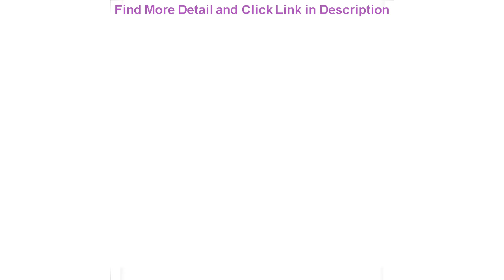AAG Cotton U Shape Newborn Baby Breastfeeding Cushion Nursing Pillows Maternity Pregnancy Nursing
AAG Cotton U Shape Newborn Baby Breastfeeding Cushion Nursing Pillows Maternity Pregnancy Nursing Pillow Lactation Products

Related Video With AAG Cotton U Shape Newborn Baby Breastfeeding Cushion Nursing Pillows Maternity Pregnancy Nursing Pillow Lactation Products

SKHEK Girls Snow Boots Children Shoes Winter Boots For Girls Sport Child Shoes Kids Sneakers 2020 Brand Fashion Sport Boots =
2020 Summer Beach Baby Boys Shoes 3D Dinosaur LED Kids Sandals Light Up Toddler Boy Sandals Sport Non-slip Children's Trainers =
Belecoo Car Seat Infant Carrier Baby Car Safety Seat Infant Baby Cradle Multifunctional Infant Car Seat Baby Comfort Carrier =